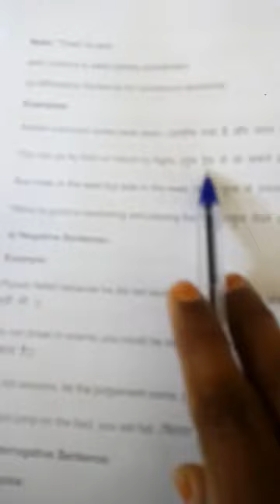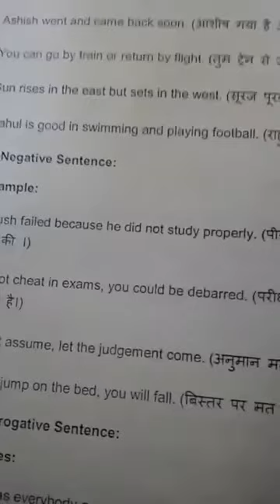Hindi Grammar part 13